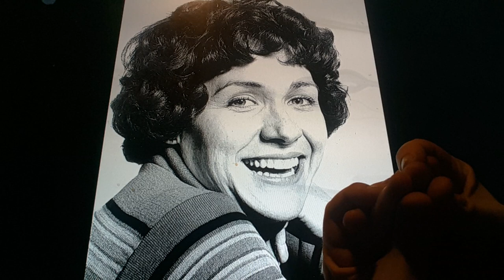Horacio the handsnake - Garn Stephens